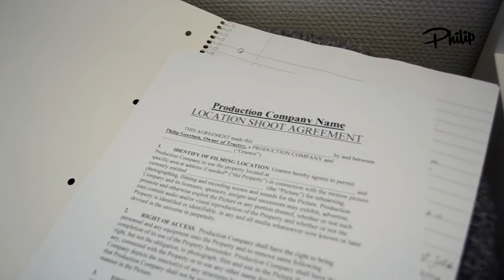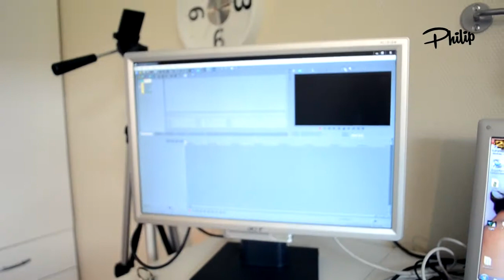Gaming Setup / Desk Tour (Summer 2013)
'Read More' to see links!

•Skype: TruztDzn